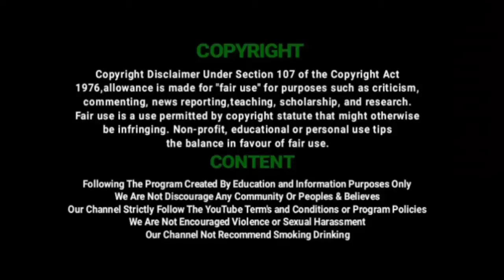“ஒன்றிணைவோம் வா” தி.மு.க. உதவி எண் மூலம் அச்சிறுபாக்கத்தில் வழங்கப்பட்ட நிவாரண உதவிகள் |Corona | DMK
Ondrinaivomva Ondrinaivom Va DMK